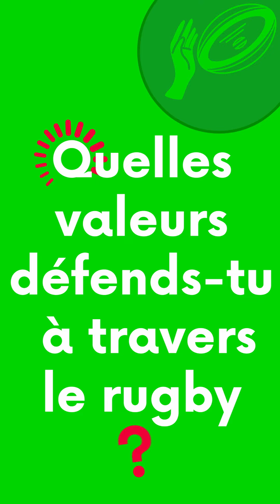Interview - Andréa Dirabou Kouassi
L'équipe féminine Élite 1 du @StadeVilleneuvois  fait une pause estivale bien méritée avant le lancement de la prochaine saison. ☀️ On en a profité pour aller interviewer la capitaine ! Retour sur une saison riche en émotions !